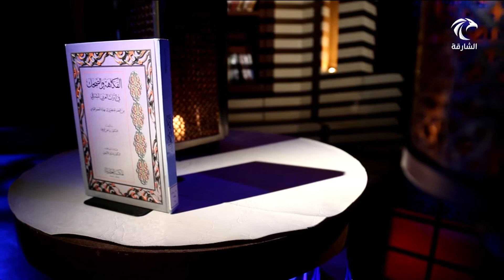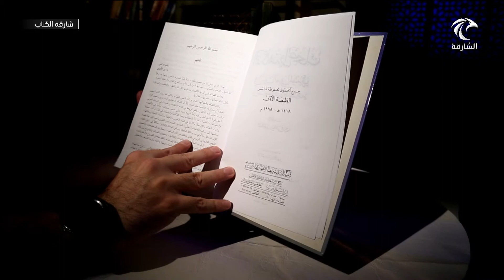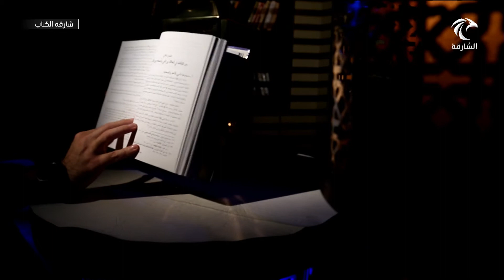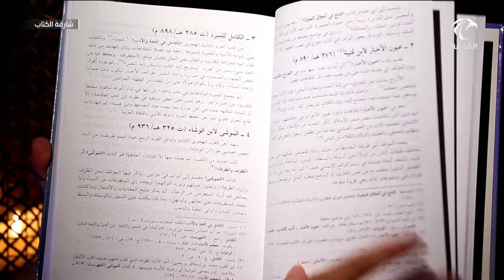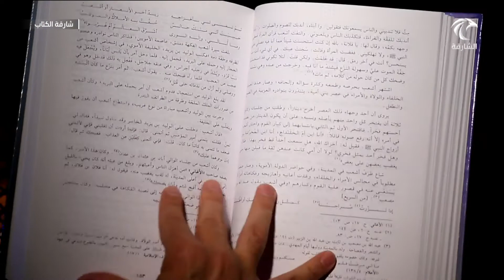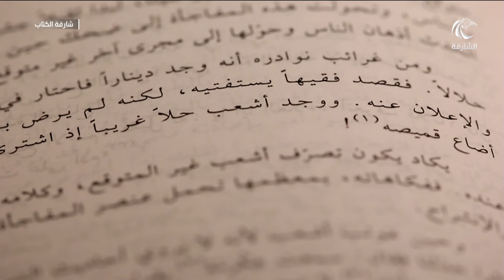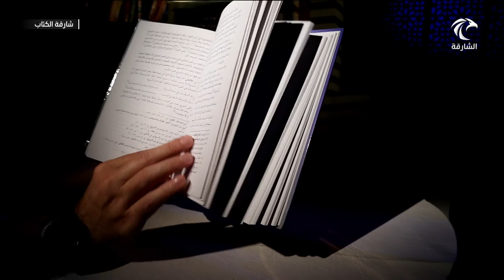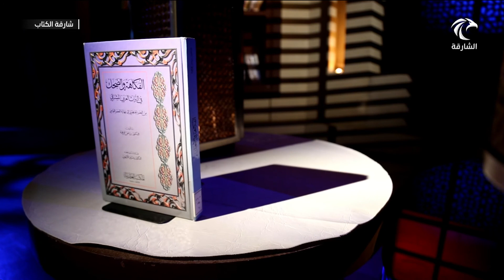برنامج شارقة الكتاب 12-02-2020